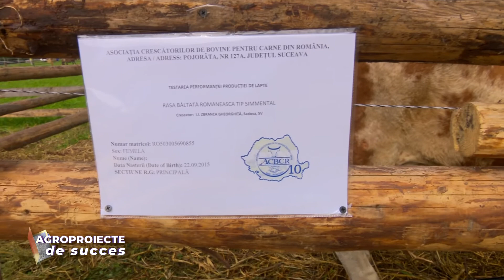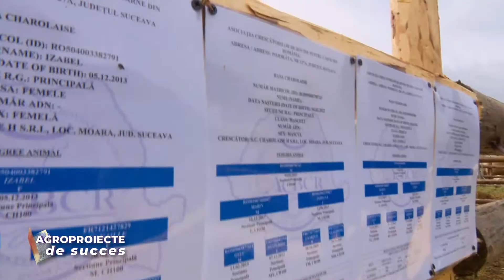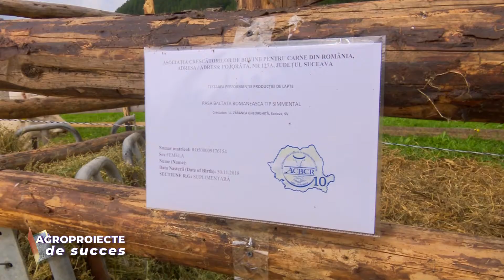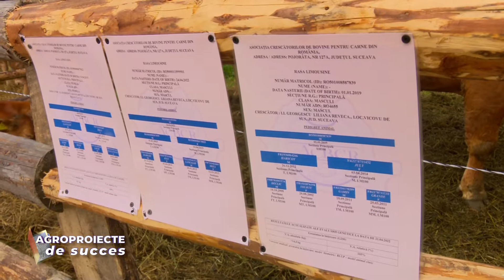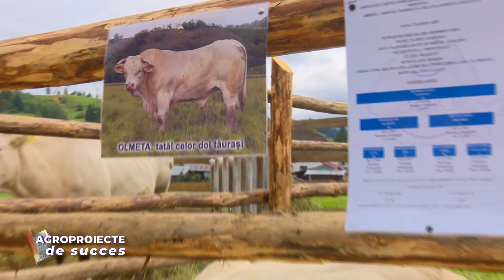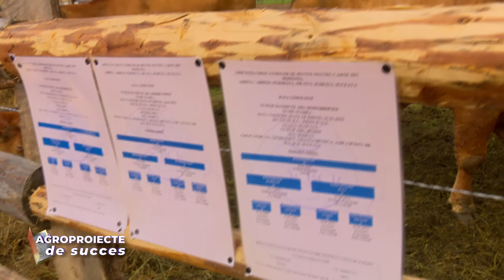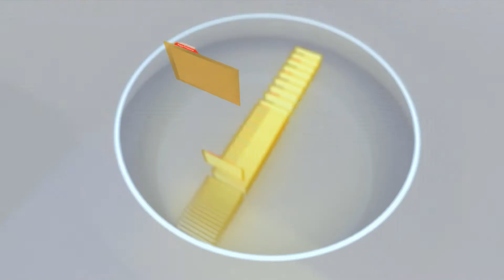Agro proiect de succes Ziua Vacii Pojorata ACBCR 2022 M Marius 25 09 2022